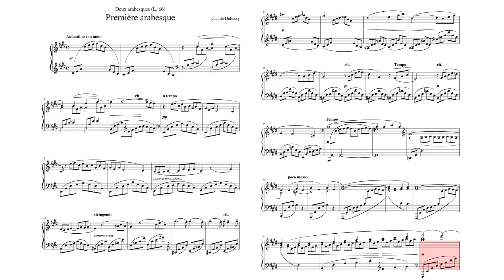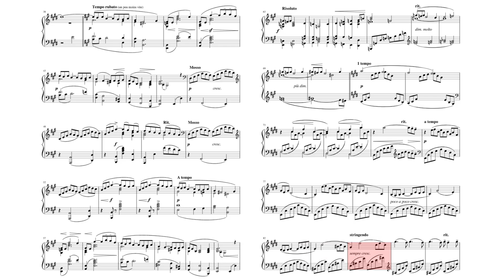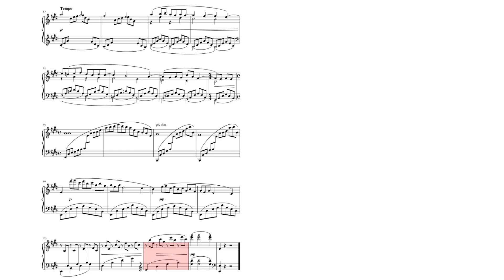DEUX ARABESQUES | CLAUDE DEBUSSY | SHEET MUSIC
Published in 1888, Debussy's Deux Arabesques (Two Arabesques) have grace and charm, reflecting the
style of the Romantic salon piece. Debussy's Arabesque No. 1 in E has an easy, flowing grace. It has been a
popular choice, and a rhythmic challenge, for many piano students.